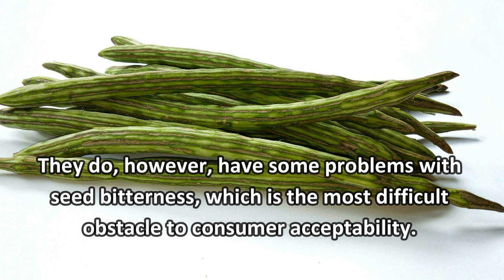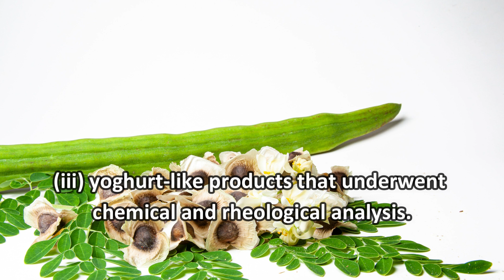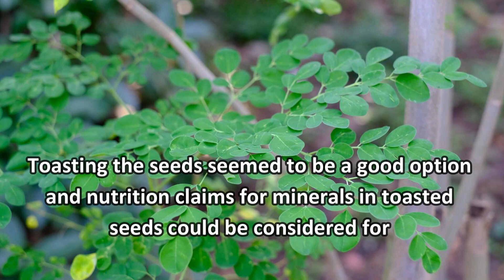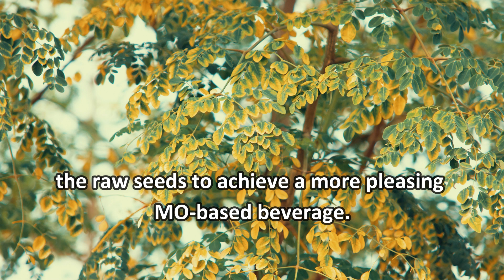Can Moringa oleifera Seeds be Used as Food?